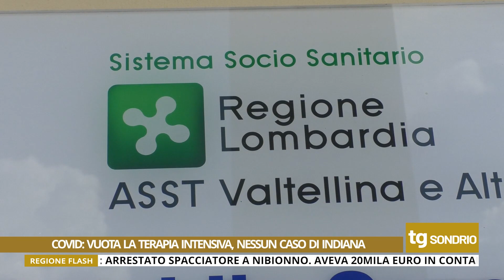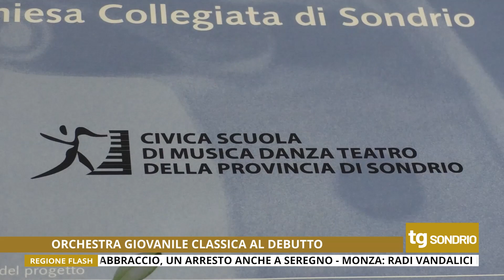Tg Unica Sondrio 25/6/2021